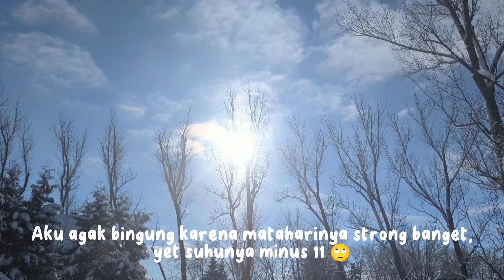BUMIL NGIDAM MAKAN CIRENG SAMBIL LIHAT SALJU KANADA 🇨🇦